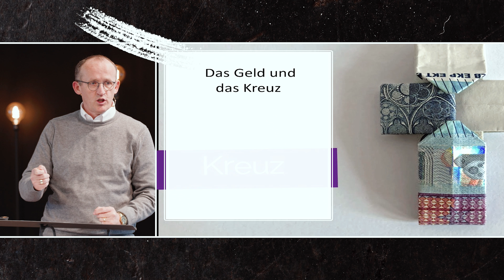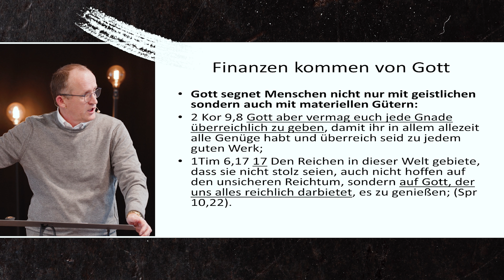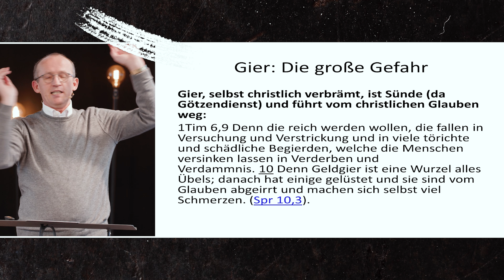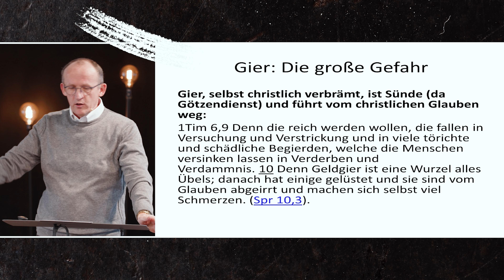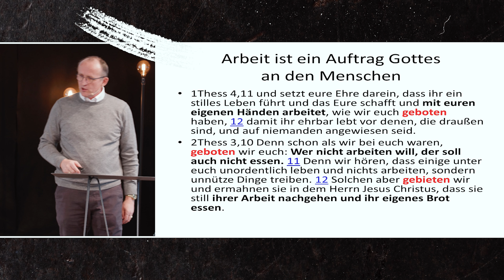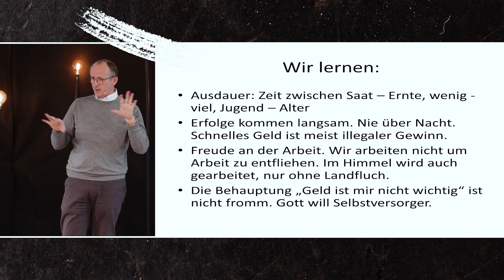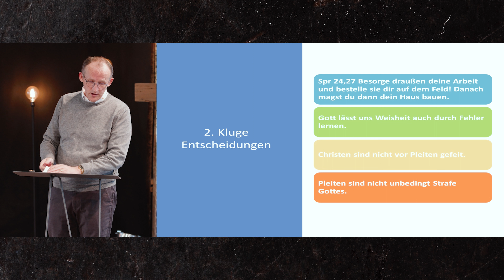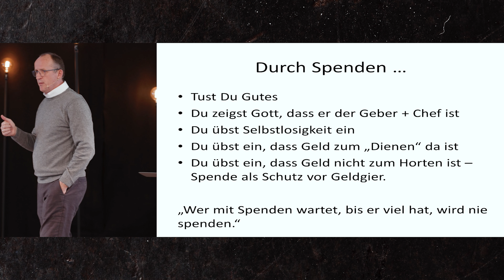Wie du mit Finanzen umgehen solltest! | Eduard Friesen 12.02.23 | Evangelische Freikirche Neuwied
wir heißen dich willkommen auf dem offiziellen YouTube Kanal der Evangelischen Freikirche Neuwied.

Du hast Fragen oder Anregungen? Dann schreib uns doch einfach eine Nachricht!